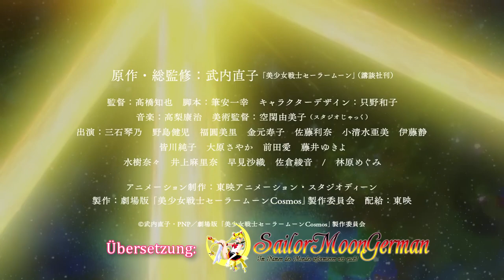Sailor Moon Cosmos - Teaser #5 (Deutsch / German)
2023 erscheint der "Sailor Moon"-Stars Arc als zweiteiliger Kinofilm unter dem Titel "Sailor Moon Cosmos" in Japan.

Teil 1 erscheint am 09. Juni 2023 in Japan
Teil 2 erscheint am 30. Juni 2023  in Japan

Hier ist der Teaser mit deutschen Untertiteln! Übersetzt von unserem SMG-Mitglied xKua.